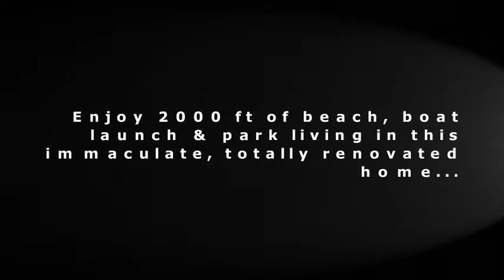684 Cougar Street Vernon, BC--Parker Cove!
Prepaid lease to 2043! Enjoy 2000 ft of beach, boat launch & park living in this immaculate, totally renovated (roof '09)lovely home in Parker Cove. This home has everything you need to live in all year around or have as a vacation home. Spacious with 3 bdrms(2 up & 1 dwn), 2.5 baths(1.5 up & 1 dwn) & study(dwn, could be 4th bdrm for family or guests). Oversized laundry(down) leads to parklike, private, fenced backyard with patio, cherry tree & firepit to enjoy at your leisure. Door to right takes you to clean double garage with work bench area. The bright, well-cared-for kitchen has laminate flooring, lots of cupboards, island with bar, eating area plus door to back deck & french doors to large front deck so you can enjoy a view of the lake while you BBQ or relax. Off kitchen area is formal dining & living rms for winter entertaining with large windows to brighten those winter days. This home is worth putting on your have to see list!!! Easy to suite. All measurements to be confirmed

REALTORS®
Dan Reinhardt
Judi Reinhardt
Royal LePage Downtown Realty
MLS®